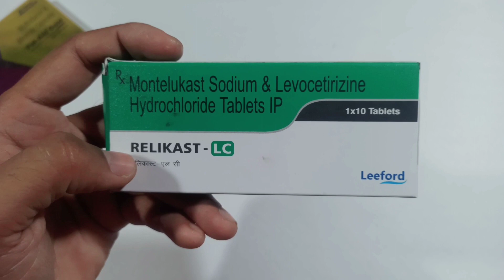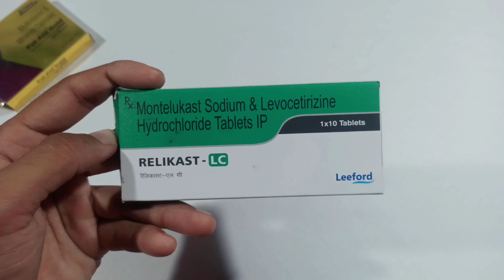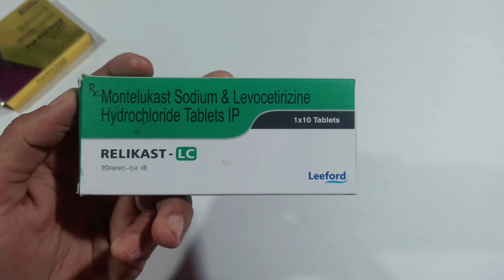RELIKAST LC Montelukast Sodium & Levocetirizine Hydrochloride Tablet IP Uses in Hindi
punitive damages arising out of the use of any content
available on our channel. We wish you good health, fitness
and happiness.

Aman Medicine Knowledge Youtube channel